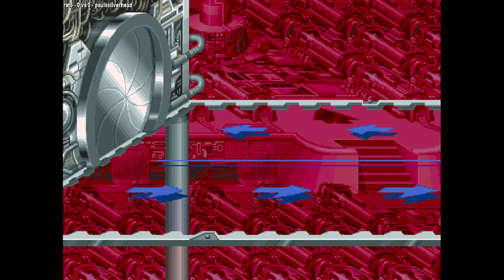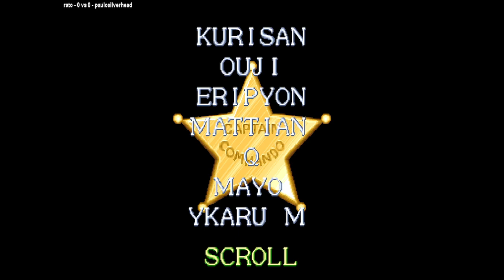Captain Commando (911202 other country) rato VS paulosilverhead 🇧🇷🇧🇷 Fightcade 2 captcomm